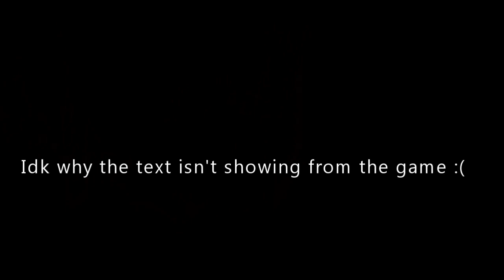The Longest Journey - WTF TREE! #1 (Longest Journey Let's Play)